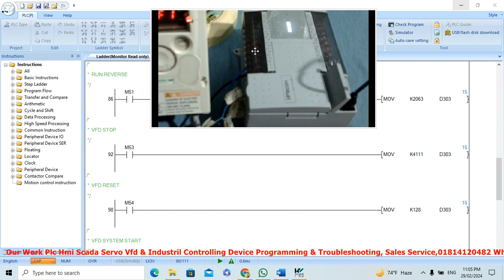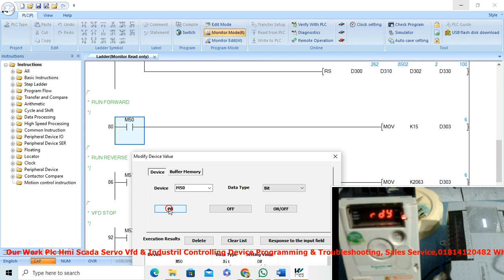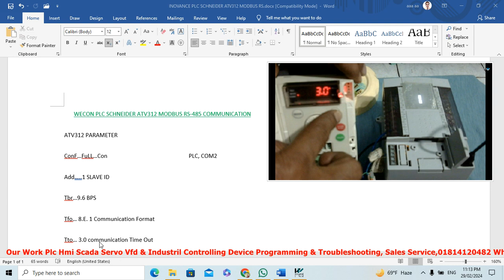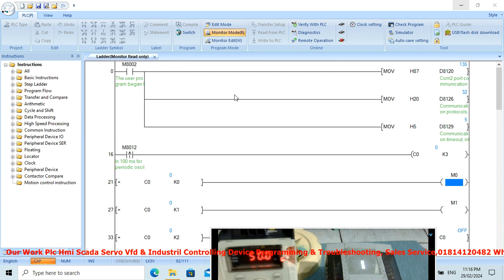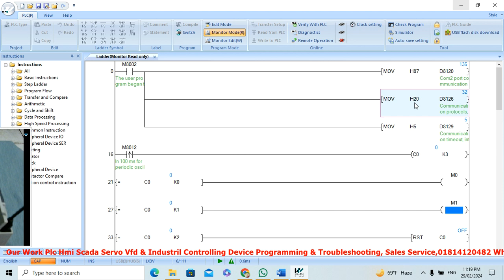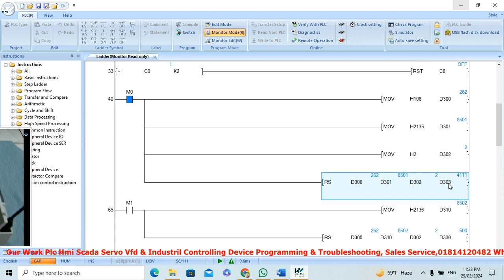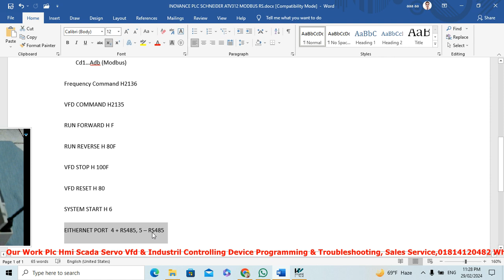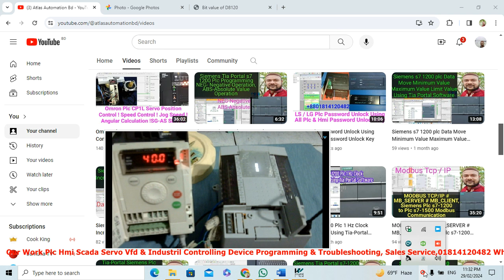Wecon Plc (RS Instruction) Modbus RTU Master Rs-485 Communication Schneider VFD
Wecon Plc Modbus RTU Master Rs-485 Communication  Schneider VFD